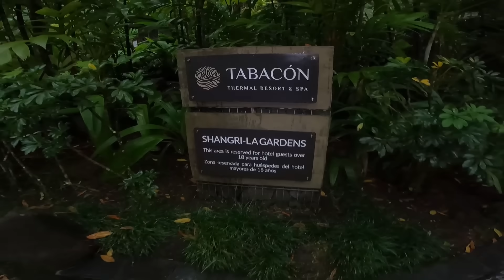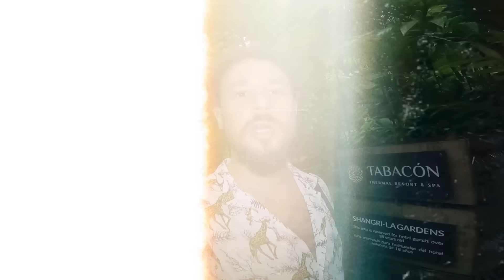¡ME DIERON LA SUITE PRESIDENCIAL! | Costa Rica Tabacón Resort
Me hospedé en el hotel Tabacon Resort and Spa en Costa Rica, y tuve la suerte de ser ascendido a su suite presidencial sin costo extra. Estuvo cool :D

Partes en el video:
00:00 INTRO
00:22 ¿Dónde estamos?
01:13 Review de la  primera Habitación
02:09 Review segunda Habitación
02:58 Increíble balcón
03:30 Continua el Review de la Habitación
05:38 Recepción y Bar
05:54 Aguas Termales
06:29 Zonas privadas
07:21 Momento de relajación
08:04 Despedida